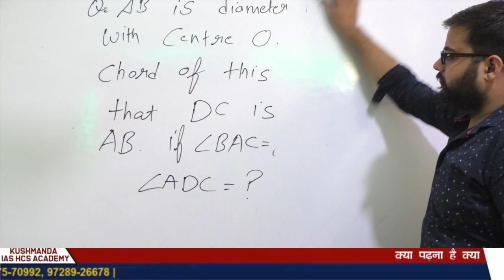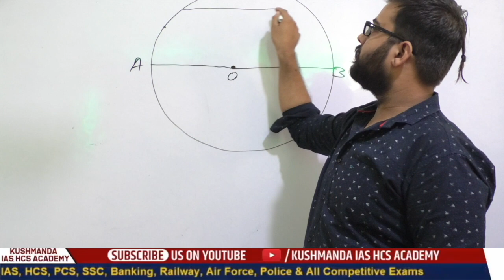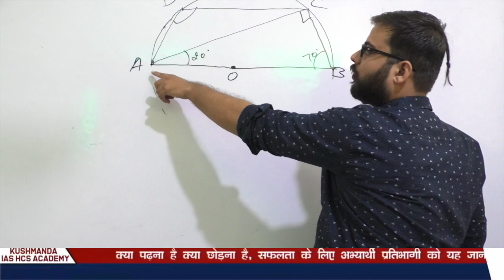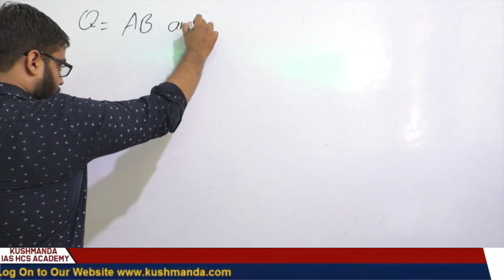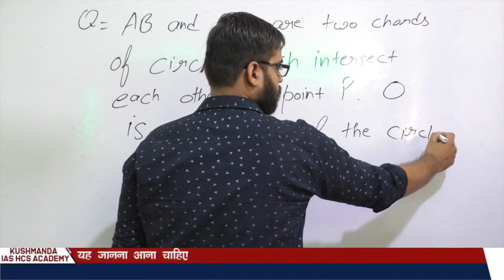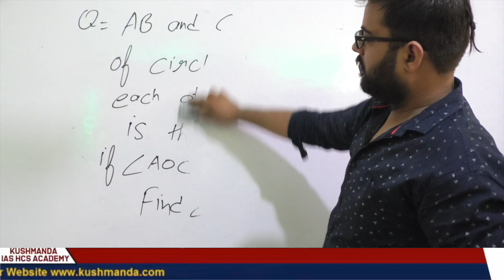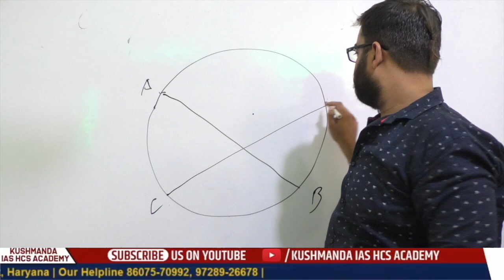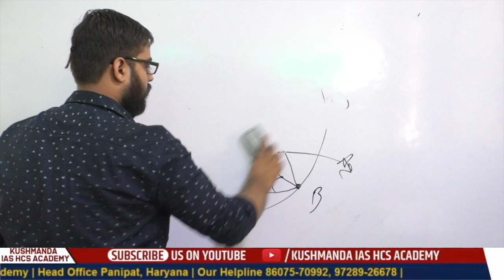Geometry Circle | वृत | Questions Practice | Important for SSC | RAILWAY | BANKING | ALL EXAMS